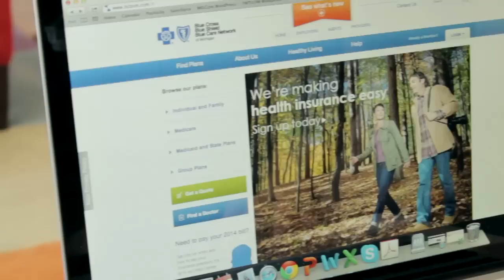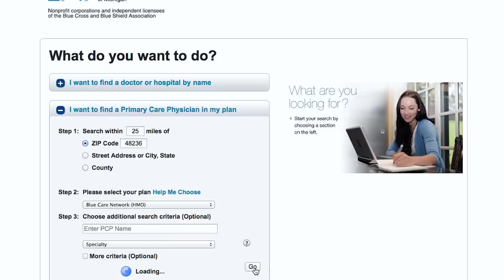Getting Started With Your HMO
If you're new to Blue Care Network, watch this video to learn about primary care physicians, referrals and prescriptions.

Blue Cross Blue Shield of Michigan, a nonprofit mutual insurance company, is an independent licensee of the Blue Cross and Blue Shield Association.  BCBSM provides and administers health benefits to more than 4.4 million members residing in Michigan in addition to employees of Michigan-headquartered companies who reside outside the state.